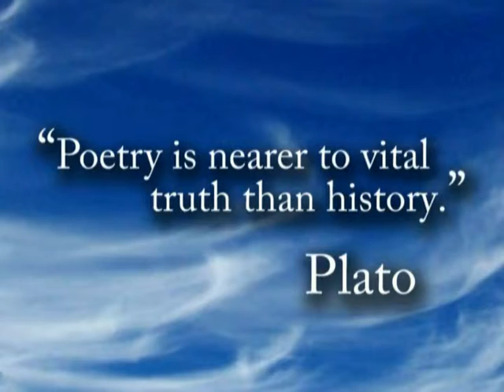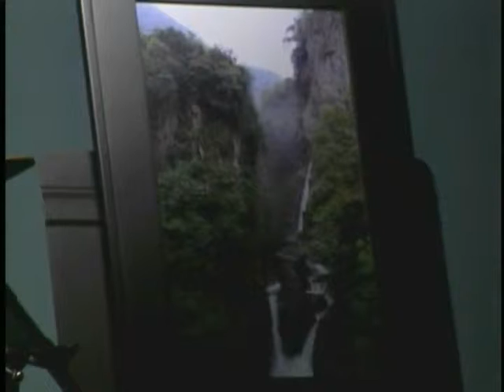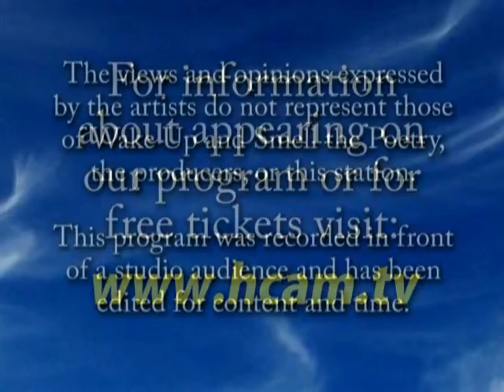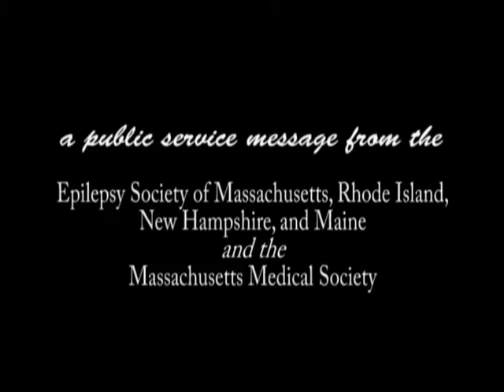Wake Up 2011 Jan C